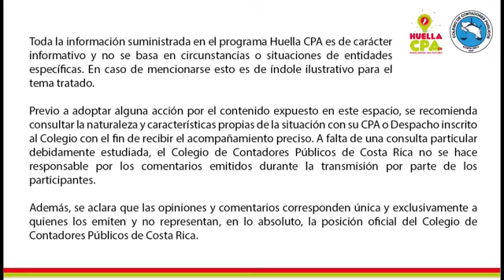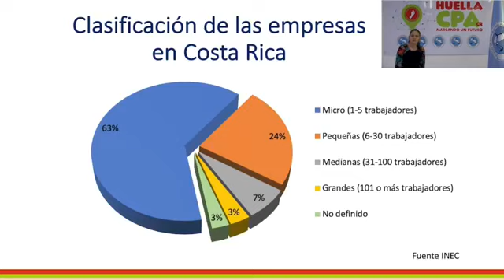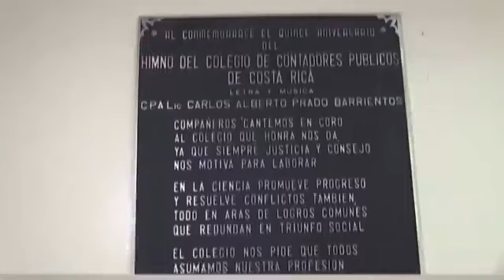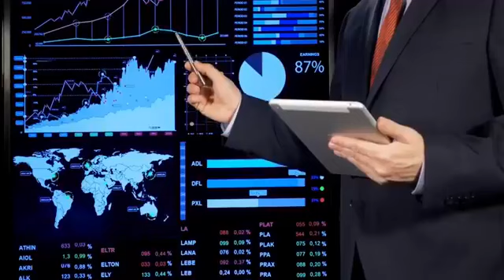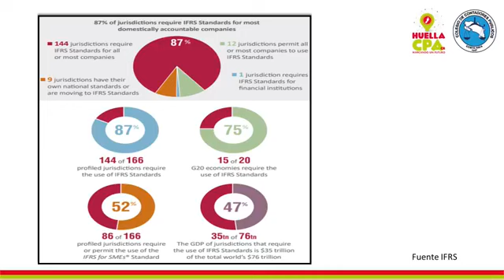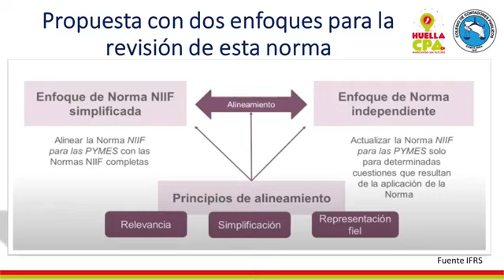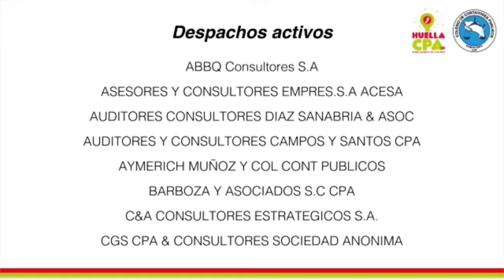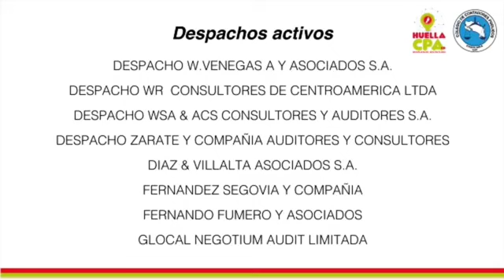HuellaCPA Revisión integral de la norma NIIF para PYMES